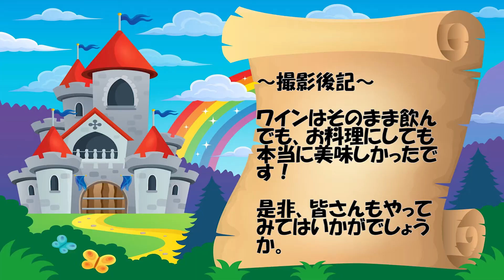【残ったワインの使い道】美味しい料理レシピで活用しよう！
余ったワインの使いみちの詳細はこちら

ワインって美味しいですけど、残ってしまうことありませんか？
そんな余ったワインを、お料理やサングリアにしてアレンジを
楽しんでみてはいかがでしょう！

今回は、レバーペースト、ミートソース、サングリアに
変身させて美味しく頂きました。
皆さんも良かったら是非、作ってみてくださいね！

- 運営者情報 -
株式会社パブロック